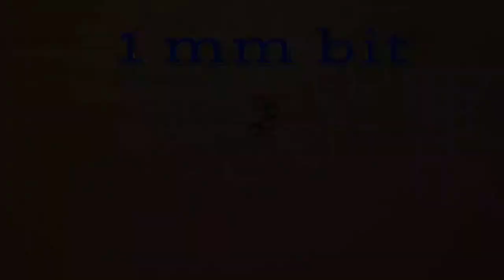Düğmeden Bileklik Yapımı - Takı Tasarım Atölyesi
Düğmeden Bileklik Yapımı- eldeki malzemelerle nasıl bir bileklik yapılacağı hakkında geniş anlatımlı bir video Değerli abonelerim bu kanalı :